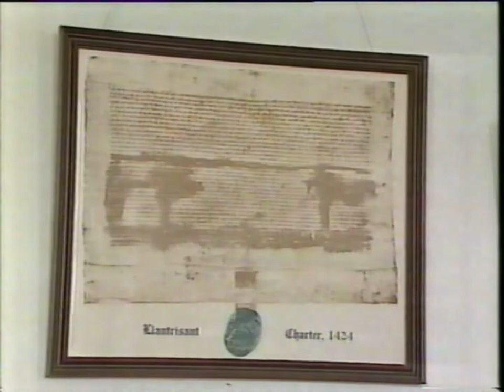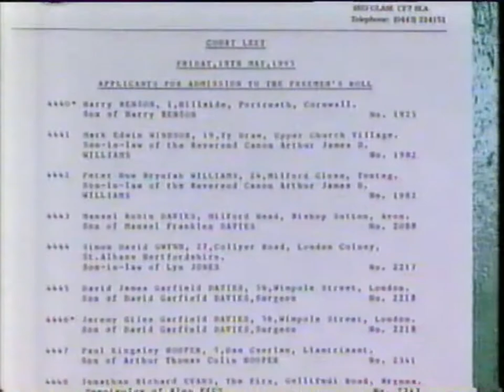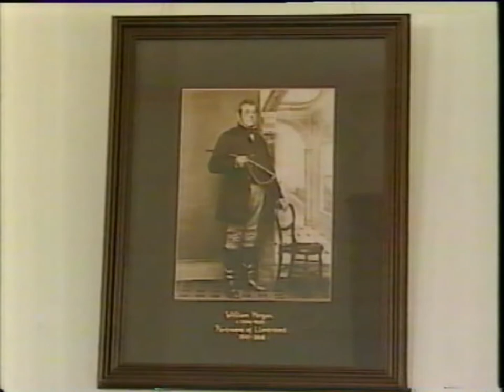Llantrisant Freemen & Court Leet 1995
A section of a television programme featuring the Llantrisant Court Leet Ceremony and the history of the Freemen